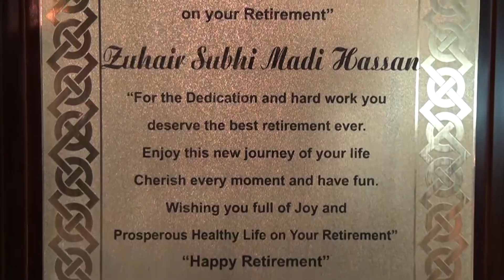المهندس زهير صبحي ماضي مبادرات وطنية